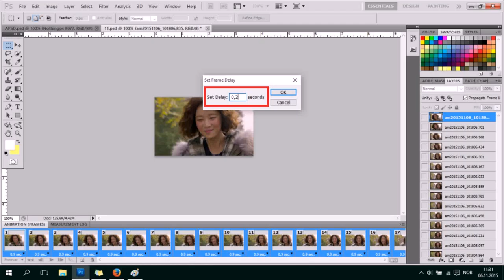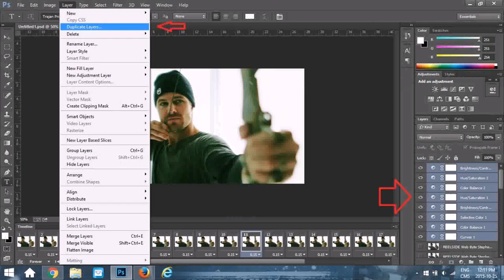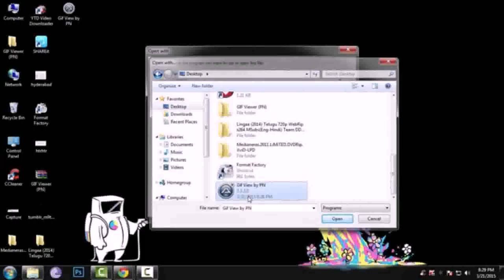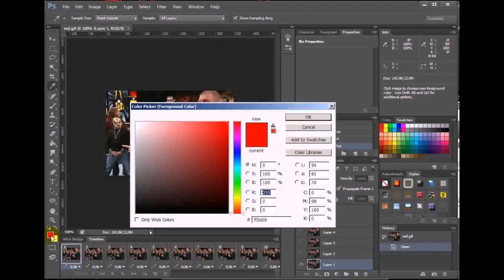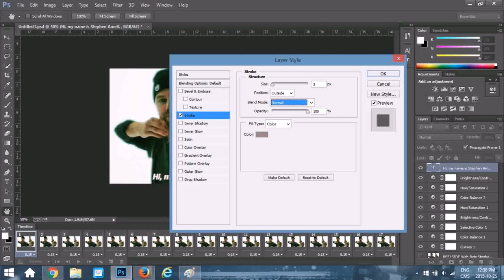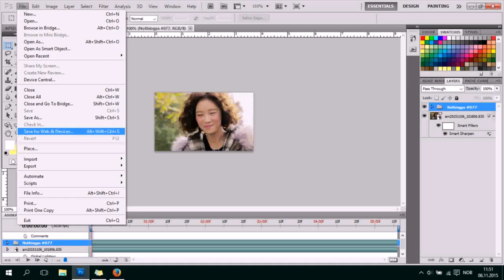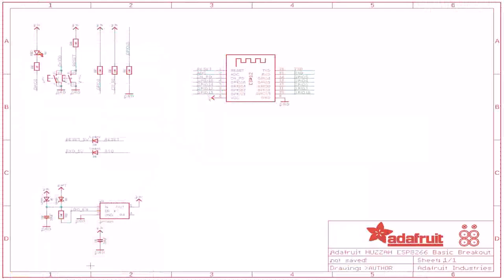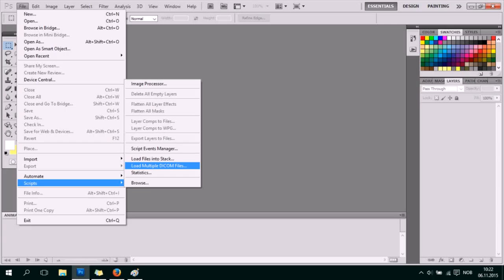Gif Maker - DaddyGif.com (see description)